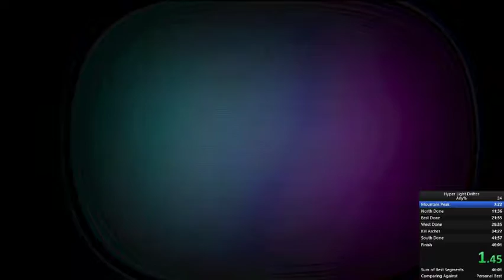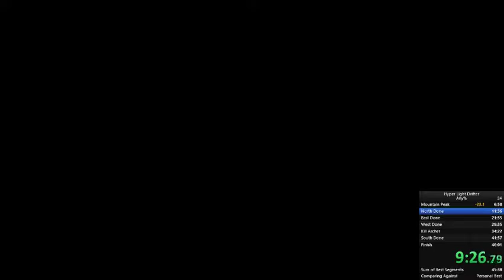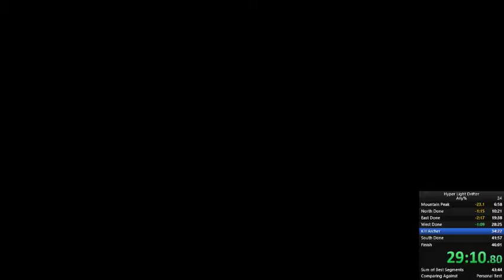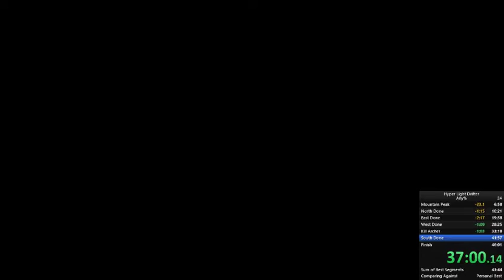Hyper Light Drifter Any% Speedrun in 43:01 by Goose (4/1)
Pretty good run, messed up the last module again but can improve that. Got the audio bug because I am terrible at quickly warping, so you probably want to mute the video after west. Next goal is sub 40. Anyway, in the top 10!